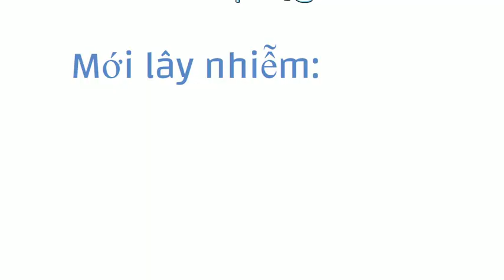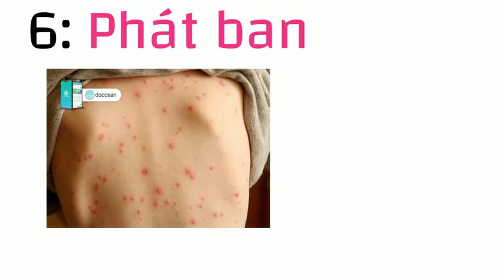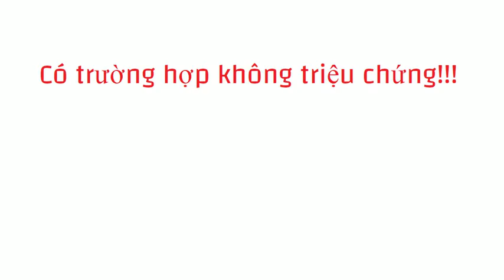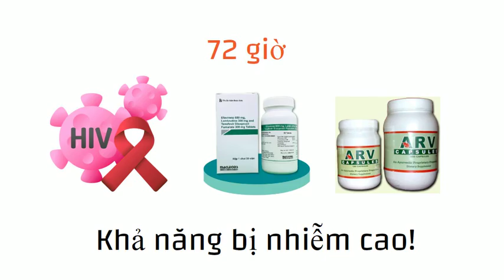Triệu chứng nghi ngờ nhiễm HIV?/Triệu chứng giai đoạn cửa sổ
- Công ty TNHH SX TM DV LAVI. Chúng tôi có bán que test Combo Alere HIV ag/db online giao hàng toàn quốc (trong 48h), kín đáo, hướng dẫn sử dụng qua zalo bởi chuyên gia xét nghiệm y học: liên hệ zalo để đặt hàng 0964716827
- Từ đó người nhiễm có thể quyết định có cần dùng thuốc ứng chế thuốc HIV giai đoạn phơi nhiễm khẩn cấp hay không, trong 72 giờ.
- VACCIN HIV/ 3 dự án nghiên cứu vaccin HIV nổi bật thành công giai đoạn I
- Tập huấn xét nghiệm que test HIV combo alere tại nhà, và cách nhận biết que test đạt chuẩn
- Vaccin và Thuốc HIV/ 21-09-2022, dự án thuốc AGT103-T thử nghiệm 7 người thành công giai đoạn 1
- Cách tìm nhanh địa điểm khám, xét nghiệm PCR, tư vấn dự phòng (PEP) HIV từ Bắc vào Nam
- Thuốc PrEP và PEP/ nếu biết sớm người nguy cơ cao HIV có thể được cứu!
- Triệu chứng loại Virus này giống đến 70% triệu chứng HIV ở giai đoạn cửa sổ?
- Phân biệt phát ban (nổi mề đay) do nhiễm HIV và phát ban bệnh thông thường
- Các biểu hiện triệu chứng sớm 14 ngày tiếp xúc nguy cơ HIV (Giai đoạn cửa sổ )
- Tập huấn xét nghiệm HIV tại nhà bằng que test ORAQUICK dịch miệng (tìm kháng thể HIV sau 3 tháng)
- 30 hình ảnh kết quả thực tế bệnh viện test nhanh combo HIV alere dương tính
- [Bạn nên biết] Các trường hợp nguy cơ cao HIV và không nguy cơ lây nhiễm